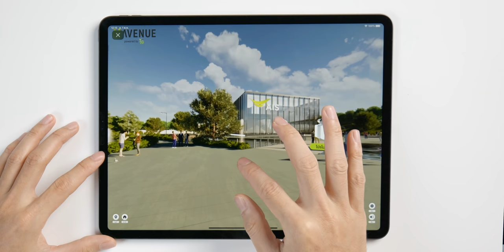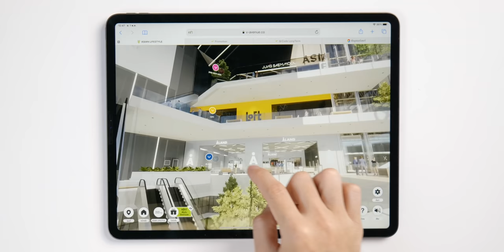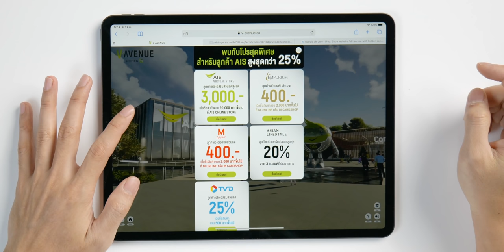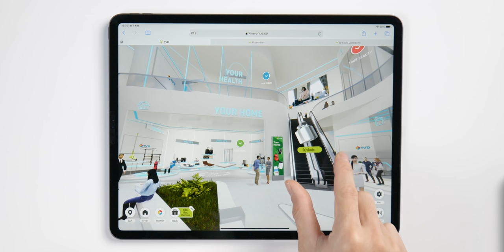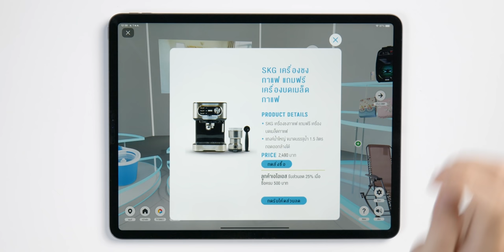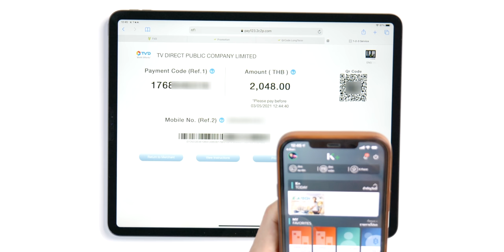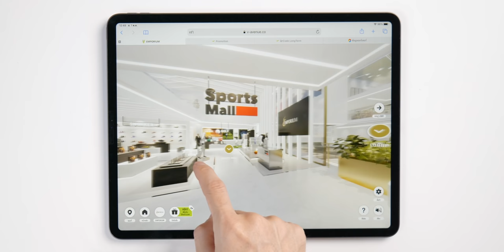พาทัวร์ v-avenue.co แหล่งรวมศูนย์การค้าเสมือนจริงที่แรกในโลก ไม่ต้องออกบ้านก็เหมือนได้เดินห้าง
AIS เปิดตัว V-Avenue.Co powered by AIS 5G แหล่งรวมศูนย์การค้าเสมือนจริงแห่งแรกของโลก เชิญชวนธุรกิจ SMEs และผู้ประกอบการมานำเสนอสินค้ารูปแบบใหม่ให้ลูกค้าได้ช้อปปิ้งแบบเสมือนจริง ผ่านเทคโนโลยี 5G Virtual Reality มุมมอง 3 มิติ 360 องศา วันนี้ทีมงานพอไปชมกันครับ

เปิดให้บริการแล้วตั้งแต่วันนี้เป็นต้นไป